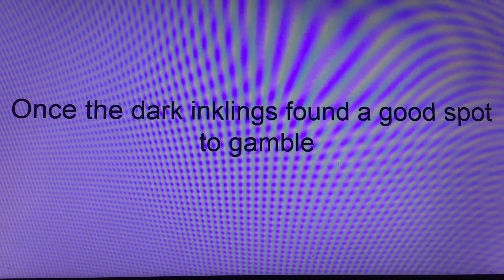The dark inklings gamble at school/grounded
Important lesson: Don’t gamble at school, illegal gambling is a crime.